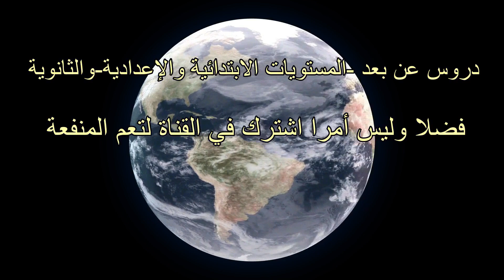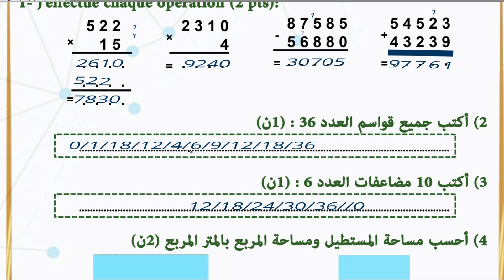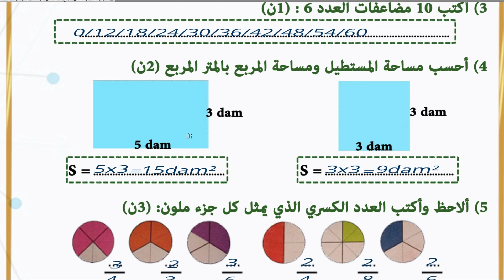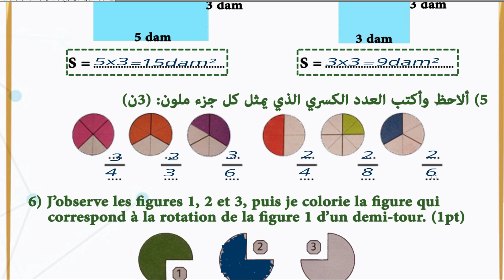نموذج فرض محروس الرياضيات المرحلة الثانية الدورة الأولى الرابع ابتدائي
نموذج فرض محروس الرياضيات المرحلة الثانية الدورة الأولى الرابع ابتدائي@nafida77